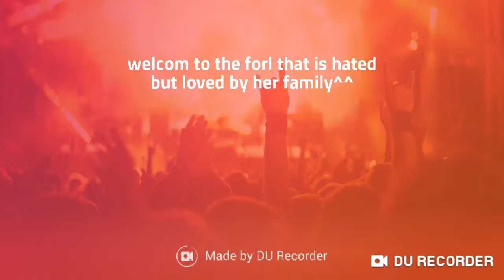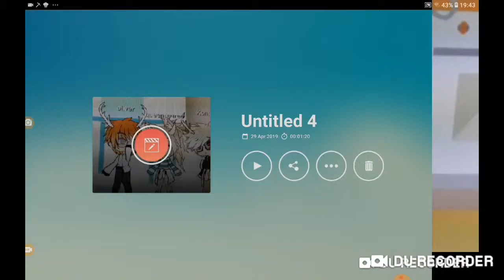The girl that was hated but loved by her family episode 2